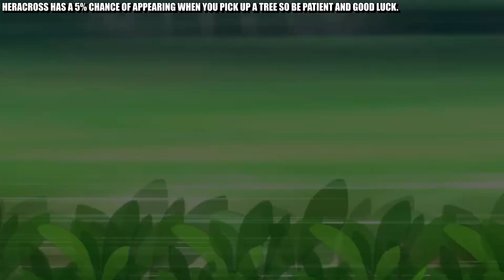Pokemon Brilliant Diamond & Shining Pearl - How To Get Heracross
A Guide On How To Get Heracross In Pokemon Brilliant Diamond & Shining Pearl.